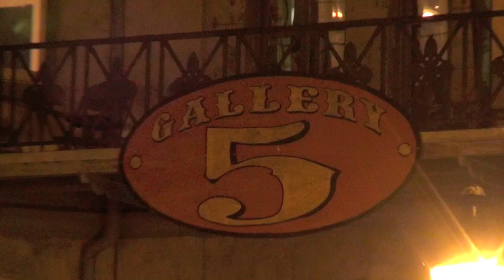Part 5/13 - Richmond Comedy Coalition "A Day in the Life" - 2012 Sept. 22 - Richmond, Virginia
Richmond Comedy Coalition "A Day in the Life" at "Tits 'N Giggles."

Richmond Coalition Comedy & Richmond Burlesque Revue teamed up for this variety show of improv comedy and burlesque at Gallery5 in Richmond, Virginia.